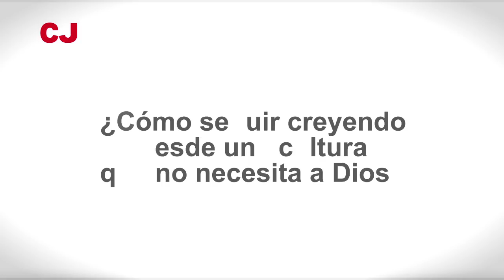¿Queda algún lugar para Dios en nuestro mundo? - Entrevista a Andrés Torres Queriuga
¿Queda algún lugar para Dios en nuestro mundo? ¿Cómo seguir creyendo y orando a un Dios que no necesitamos? Éste es uno de los retos a los que la teología actual debería dar respuesta. Y es precisamente la cuestión que plantea Cristianisme i Justícia al reconocido escritor y teólogo gallego Andrés Torres Queiruga, que es el encargado de pronunciar la ponencia en el acto de inauguración del curso 2014-15 de este centro de estudios.